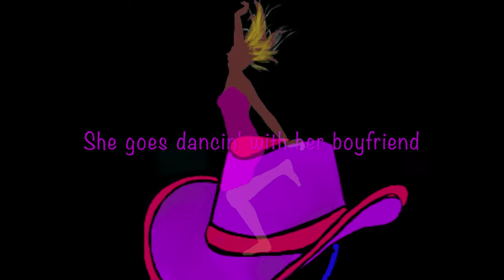Steve Goodhue 'Cowgirl Barbie' (Official) {flashing images} [HD]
'A Nashville-Style Tribute to the Barbie Movie'

*Thanks to these NASHVILLE  Businesses & Institutions:
     -Madame Tussads Wax Museum
     -Tootsie's Orchid Lounge
     -Robert's Western World
     -Nudie's Honky Tonk
     -Ernest Tubb Record Shop
     -Pink Soda Luxury Blow Dry Bar & Hair Salon

*Cowgirl painting 'Howdy' by Dawn Dietter

*Thank-you Darlene & Madison in front of Tootsie's.  Y'all were so great!
  (I hope I remembered your names right!)

*Art/Animation by Steve Goodhue
*Original animated line drawings (dancers) by Anggota Sejak & Patrick Williams (Pixabay)
*Cinematographer -Annie Goodhue

*If you would like to follow on Spotify, use this fan-link and it will automatically download an mp3 of an earlier version of the song called 'My Baby Thinks She's a Barbie Doll'

*Produced, recorded, mixed by Forrest York
@ Aural Canvas, Murfreesboro TN

*Mastered by Tommy Dorsey
@ Masterfonics, Nashville TN

*'Cowgirl Barbie' from the album 'On a Horse of a Diff'rent Color'
written & performed by Steve Goodhue
(Footcandle BMI, Tunecore Publishing)

**Snappy Syncs Records, LLC** (2023)